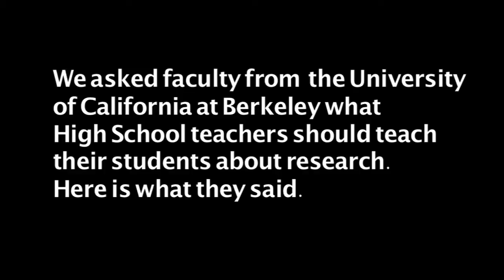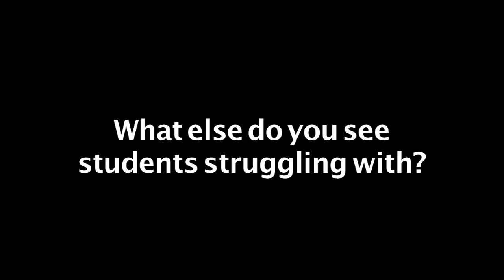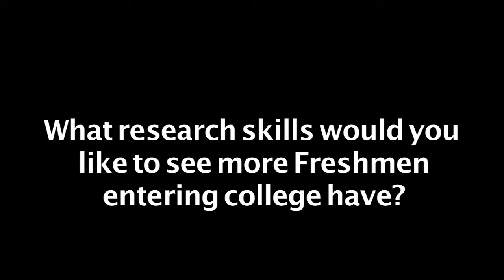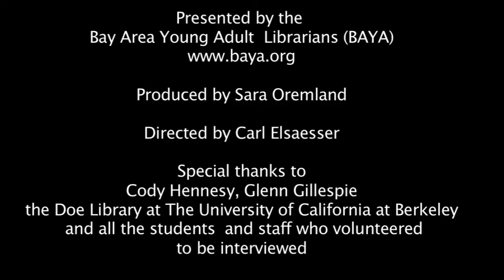What Should High School Teachers Teach About Research?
Public, school, and academic librarians are all invited to use this video to help students and faculty understand what is expected of students at the college level. The video contains college students, instructors, and librarians talking about issues such as: Developing a research question; finding information; evaluating information sources; analyzing information; synthesizing information; getting help from librarians; and time management.

This video was funded by the Bay Area Young Adult librarian organization (BAYA), after member and high school Teacher-Librarian Sara Oremland approached the group with the idea that students needed more compelling reasons for changing their current research habits.University of California at Berkeley librarians Glen Gillespie and Cody Hennesey helped find students and faculty at UC Berkeley willing to speak about their views on academic research, and videographer Carl Elsaesser conducted and recorded the interviews in March 2013.

Suggestions for PUBLIC LIBRARIANS:
-Use the video as a way to work with teachers at local schools and to encourage signups for public library cards and database use
-College readiness workshops for youth and parents
-Parent education / homeschooling support

Suggestions for SCHOOL LIBRARIANS:
-Show this video or the teacher version to faculty to help teachers better understand authentic research and how databases differ from general internet sources
-Work with administration and faculty to determine which grade to show this to all students as part of information literacy instruction
-Relate the video to the new Common Core standards regarding the reading and understanding of informational texts